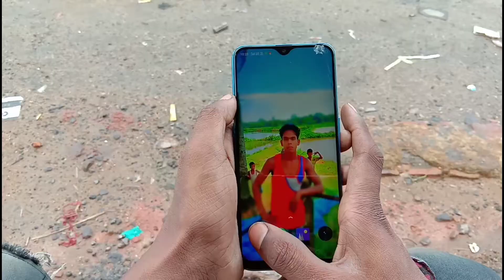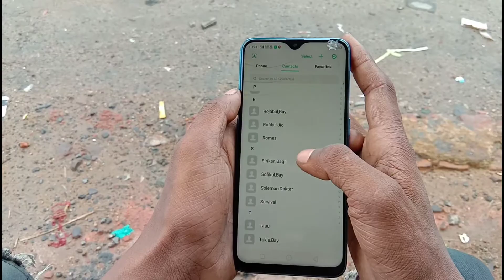Honey Shing ৰ টেনচন | honey shing tenson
Hi
প্ৰিয় বন্ধুসকল আজিৰ video ত সৰুকৈ Drivers Life story দিয়া হৈছে |
 আশা কৰিছো video তো পছন্দ কৰিব |

About this channel - ড্ৰাইভাৰ শিক্ষা উপলব্ধ কৰিব, লগতে অধিক Knowledge.